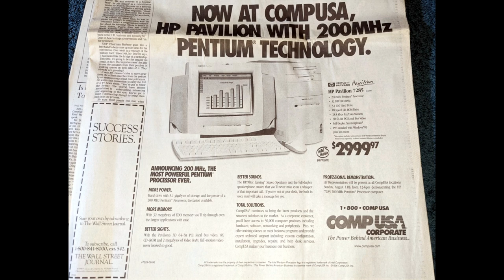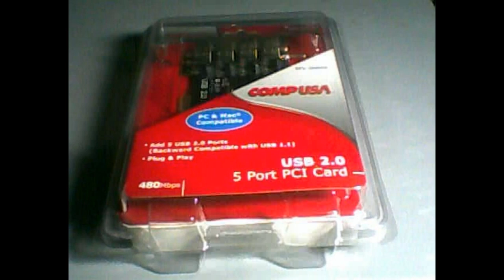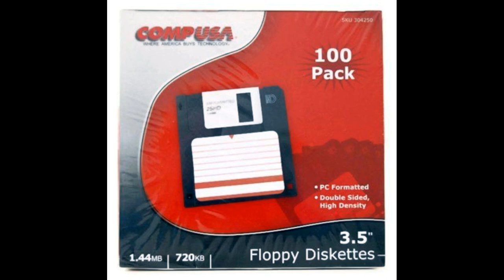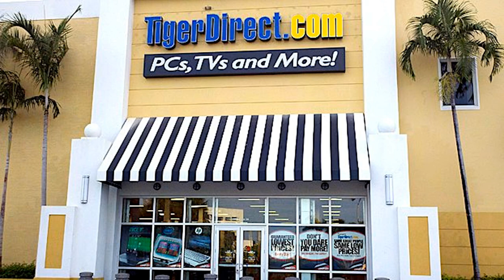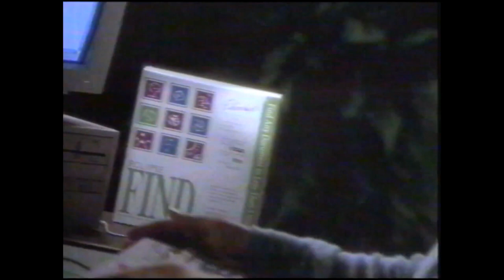(Alive To Die?!) CompUSA The Complete Story (Updated) - S06E06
(Remastered and Re-Uploaded)
CompUSA, Inc., was a retailer and reseller of personal computers, consumer electronics, technology products and computer services. Starting with one brick-and-mortar store in 1986 under the name Soft Warehouse, by the 1990s CompUSA had grown into a nationwide big box chain. At its peak, it operated at least 229 locations. Crushed by competition from other brick-and-mortar retailers, corporate oversight which was out of touch with evolving market realities, and a failure to make a strong transition to online sales, CompUSA began closing what they classified as "low performing" locations in 2006. By 2008 only 16 locations were left to be sold to Systemax. In 2012, remaining CompUSA and Circuit City stores were converted to TigerDirect stores, and later closed. As of 2023, the CompUSA online website redirects to an error page hosted on Wix.com.